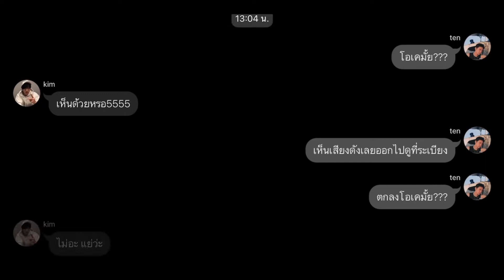(opv), you belong with me — doten 🙌🏻❔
Edit : reallychidy